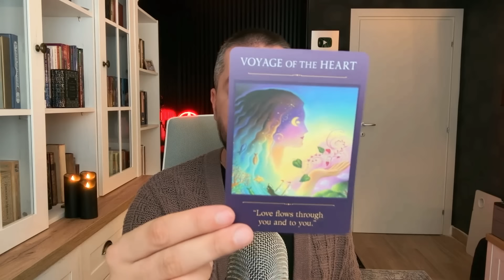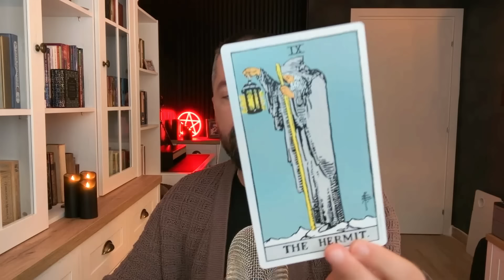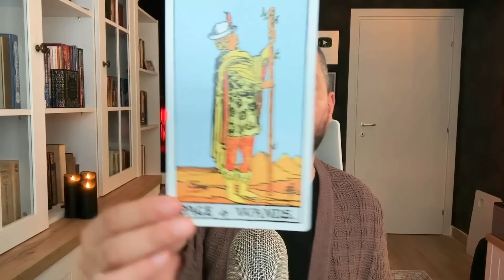🔮BERBEC OCTOMBRIE- 11:11. S-a terminat cu joaca ! Profiți de această șansă unică ! Mesaj divin!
𝐒𝐨𝐜𝐢𝐚𝐥 𝐚𝐜𝐭𝐢𝐯𝐢𝐭𝐲🌈™

𝐌𝐀𝐓𝐄𝐑𝐈𝐀𝐋𝐄 𝐏𝐃𝐅 𝐛𝐲 𝐀𝐌𝐎𝐒( 𝐂𝐎𝐌𝐄𝐍𝐙𝐈):
𝟏. 𝐋𝐈𝐋𝐈𝐓𝐇-𝐀𝐑𝐇𝐄𝐓𝐈𝐏𝐔𝐋 𝐋𝐔𝐂𝐈𝐅𝐄𝐑𝐈𝐀𝐍;
𝟐. 𝐓𝐀𝐑𝐎𝐓𝐔𝐋 𝐈𝐍 𝐏𝐑𝐀𝐂𝐓𝐈𝐂𝐀 𝐌𝐀𝐆𝐈𝐂𝐀 𝐒𝐈 𝐒𝐈𝐆𝐈𝐋𝐈𝐈𝐋𝐄 𝐈𝐍𝐆𝐄𝐑𝐈𝐋𝐎𝐑;
𝟑. 𝐊𝐈𝐓 𝐑𝐔𝐆𝐀𝐂𝐈𝐔𝐍𝐈 𝐒𝐎𝐋𝐎𝐌𝐎𝐍𝐈𝐂𝐄- 𝐖𝐇𝐀𝐓𝐒𝐀𝐏𝐏 -𝟎𝟕𝟔𝟑𝟏𝟗𝟐𝟗𝟏𝟐

Vizionare plăcută!❤️